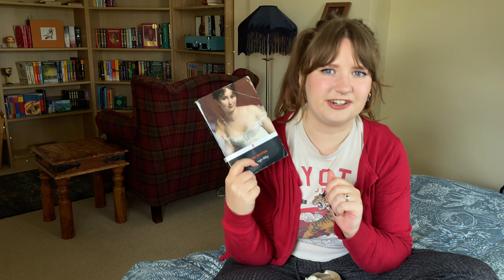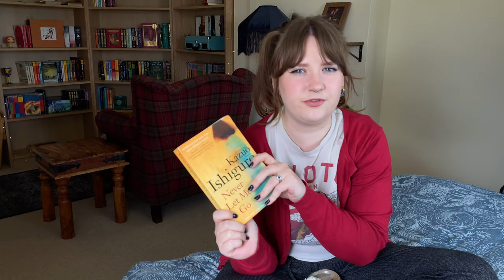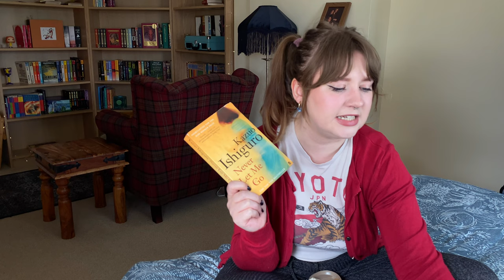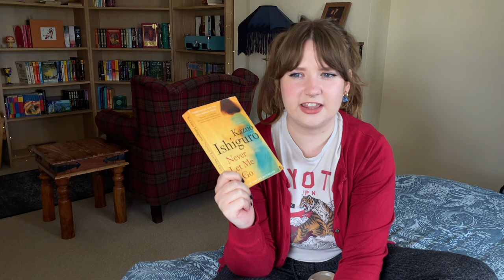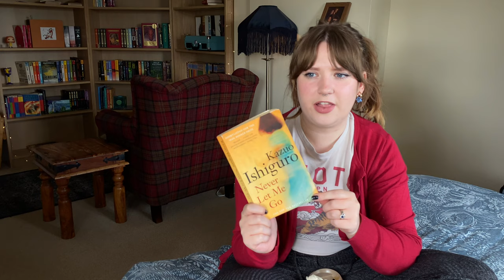Time and Place Book Tag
Thank you so much to @BobCanRead for tagging me in this video, I will link his video and @pleasereadyourbook below!

No pressure to partake! 🥰

00:00 Intro
00:30 A book that reminds you of your past
04:40 A book that is set in a place you want to visit but have not
06:24 A book that is set in a foreign country that you admire
08:56 A book set in the city/district/province you live in
11:11 A book set in the future you think is or will be realistic
14:40 Outro

Books mentioned:

Anna and the French Kiss - Stephanie Perkins
Anne of Green Gables - L. M. Montgomery
Call Me By Your Name - André Aciman
Northanger Abbey - Jane Austen
Never Let Me Go - Kazuo Ishiguro